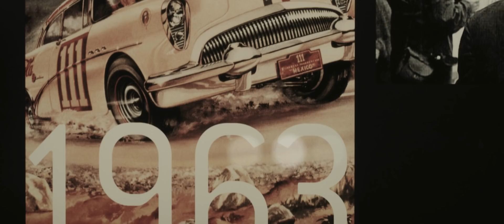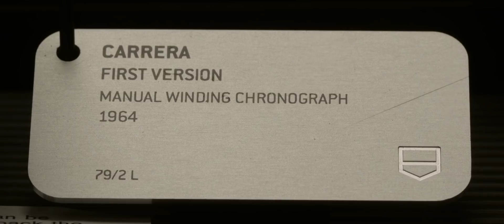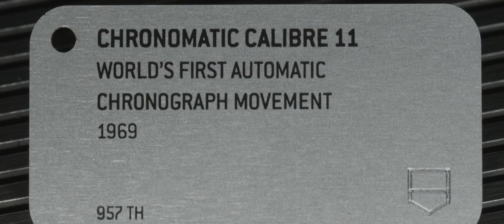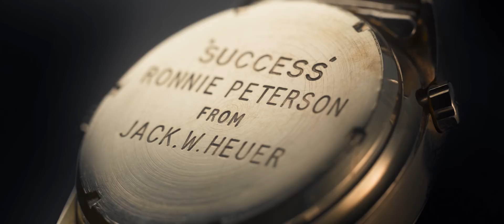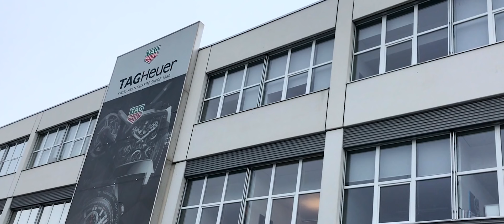TAG Heuer Carrera - The Story of a 55-Year Iconic Chronograph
This year, TAG Heuer is celebrating the 55th anniversary of its most iconic watch, the Carrera. Born in 1963, designed by Jack Heuer himself, answering the needs of motorsports pilots, named after one of the most legendary races (the Carrera Panamericana), the recipe was simple: a clean, uncluttered, ultra-legible and reliable instrument to measure time and speed during races.
Since then, the Heuer Carrera and the following TAG Heuer Carrera never ceased to evolve, in terms of designs, materials or mechanics, but the main objective was kept: being a tool for racing drivers. Together with Catherine Eberlé-Devaux, TAG Heuer's Heritage Director, MONOCHROME-WATCHES will trace the history of this legendary chronograph watch, the Carrera.
2018, All rights to MONOCHROME